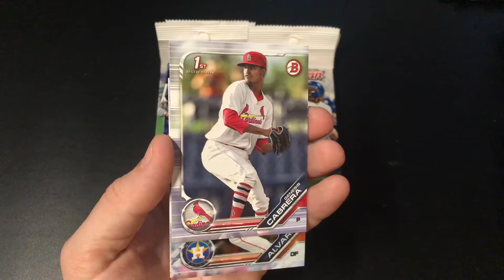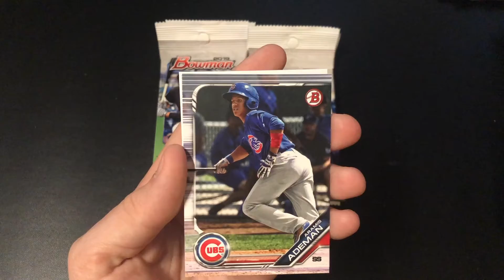Bowman 2019 Box 1 Pack 19